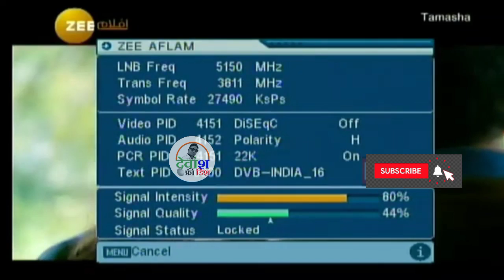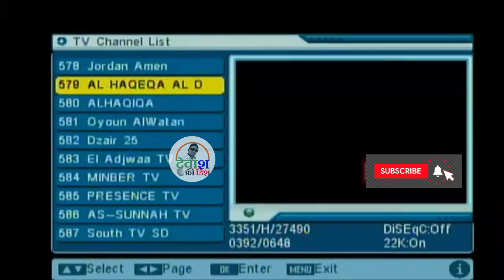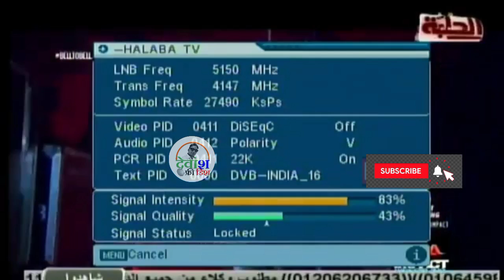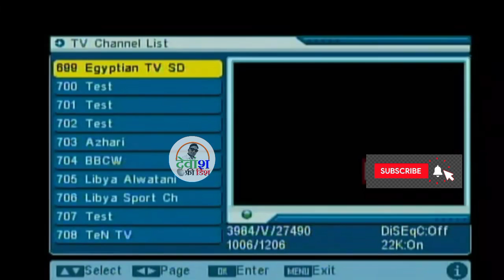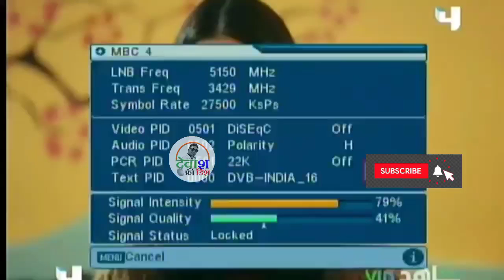2FIT dish new channel list today Mpeg2 box